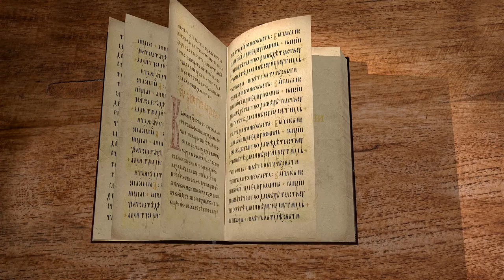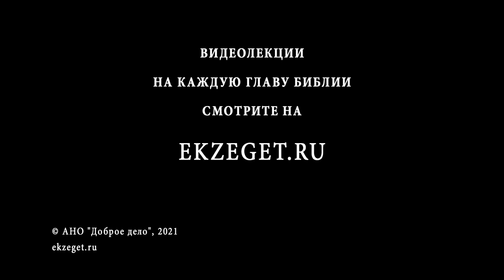Книга пророка Исайи. Глава 28. Игумен Арсений (Соколов)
Опьянение Ефрема и опьянение Иуды: последствие этого опьянения.
Ложное и истинное.
Воспитание народа израильского путем разных наказаний.